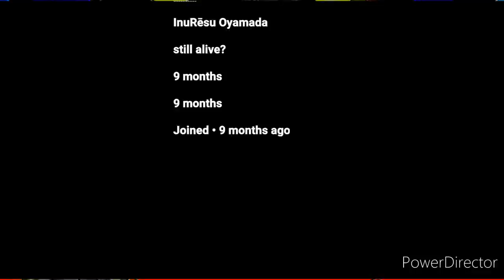what if deku found the gravity chamber part 1